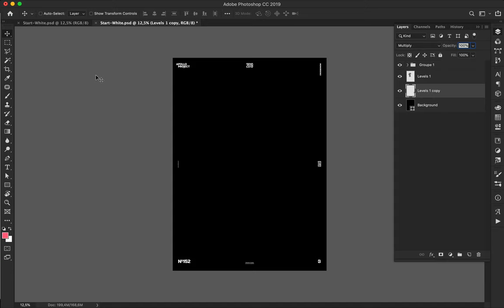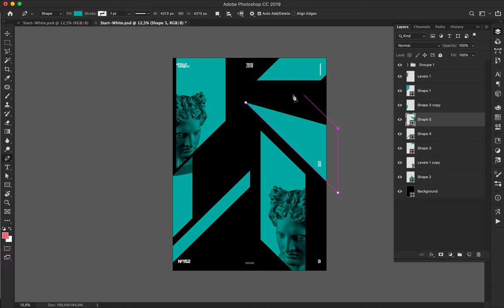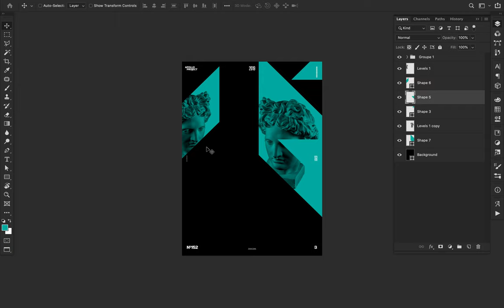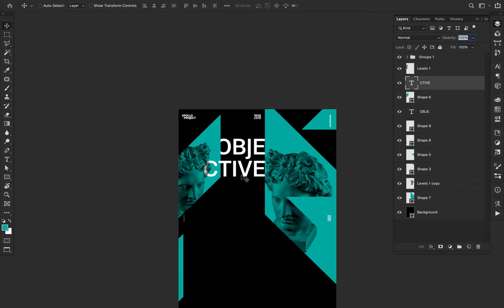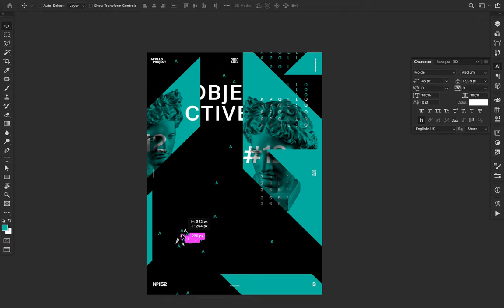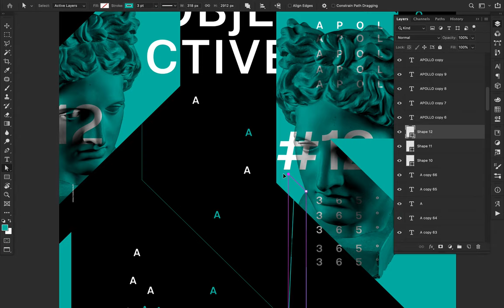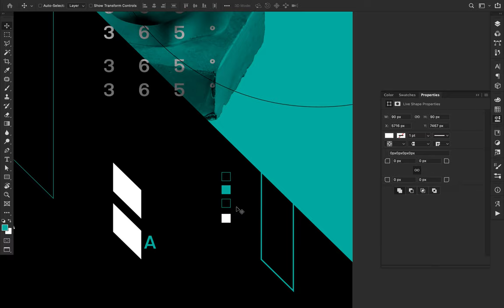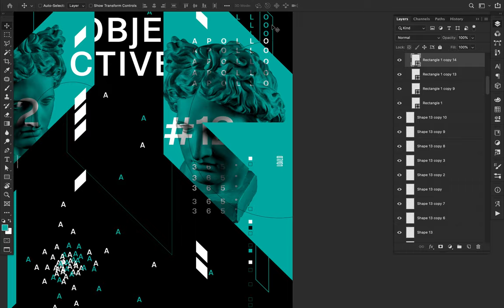Speed Art Poster #305 Tutorial Objective #12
Poster number 305 of this first November 2019 is also the number 12 of the mini-series "Objective." It features the same elements as the previous posters arranged differently about, sizes, and colors.